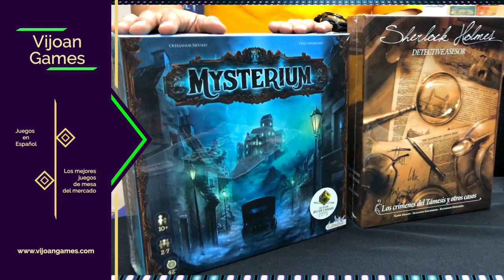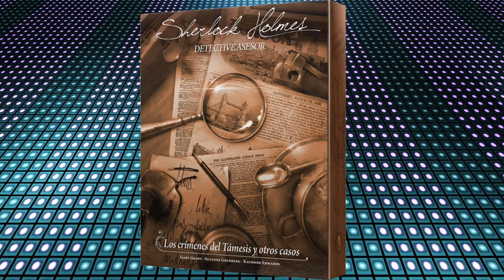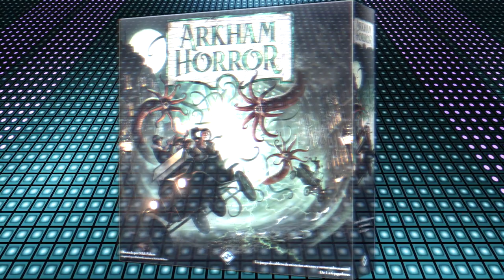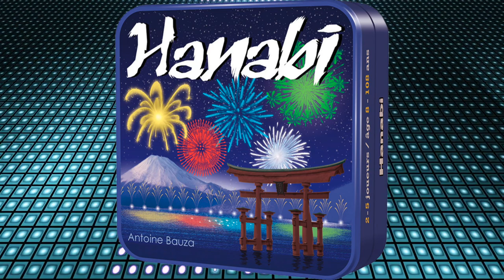Vijoan Games los Juegos de mesa Cooperativos ► Juegos Juguetes y Coleccionables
Vijoan Games (juegos de mesa) recorrido por sus Juegos Cooperativos en Español